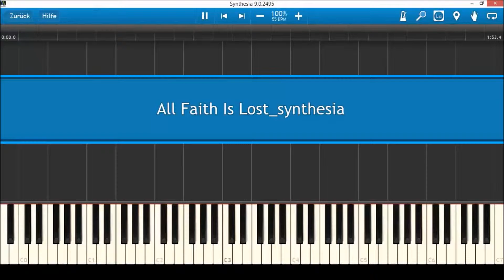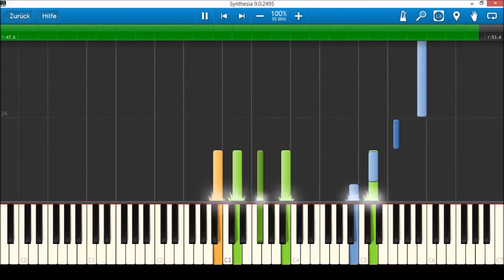Synthesia - All Faith Is Lost (HetaOni / Hetalia)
***New link for SHEET MUSIC and MIDI FILE available***

blue: piano
green: violins
orange: violas.

Emotional music by DIMOUTWORKS! This was used in the game HetaOni which is based on the anime Hetalia: Axis Power. Hope you enjoy! :)

DimoutWorks: All Faith Is Lost